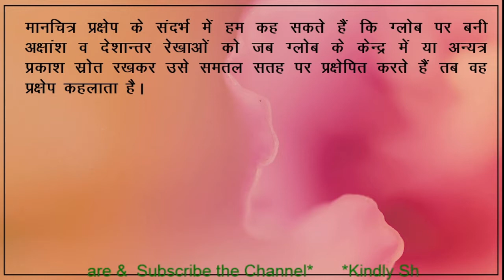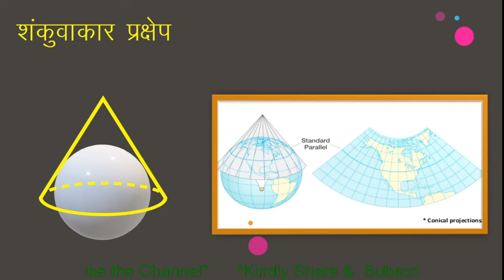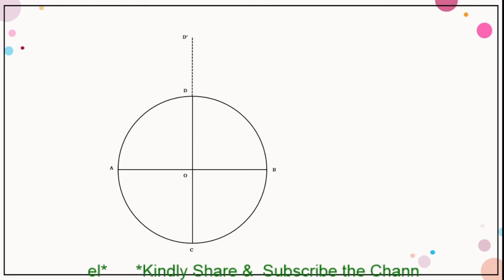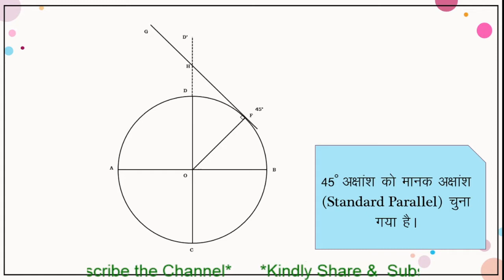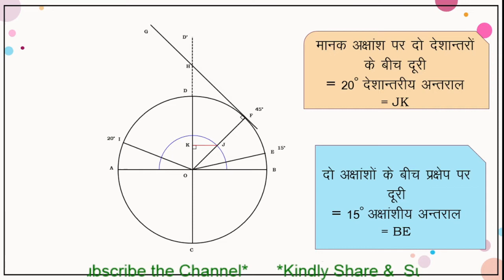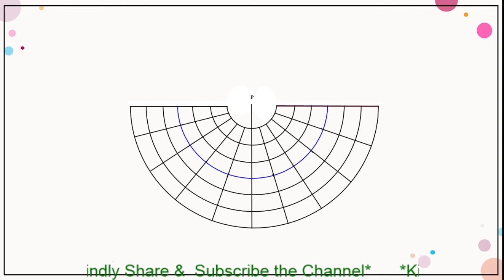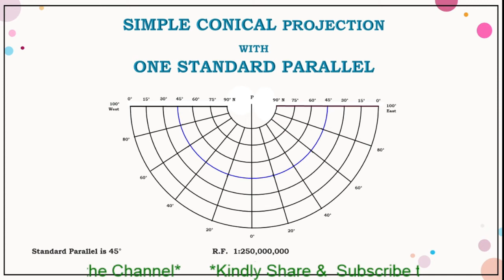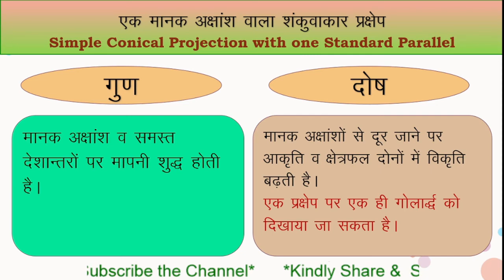Conical Projection with One Standard Parallel/ शंक्वाकार प्रक्षेप/ Geo Concepts/ Rakesh Kumar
एक मानक अक्षांश वाला शंक्वाकार प्रक्षेप

00:00 Intro
00:29 Projection: Introduction
00:51 Conical Projection: Types
02:11 Question for Practice
02:44 Calculation for Conical Projection
03:28 Digital Construction of Conical Projection
11:22 Characteristics of Conical Projection
12:26 Merit, Demerit & Utility of Conical Projection